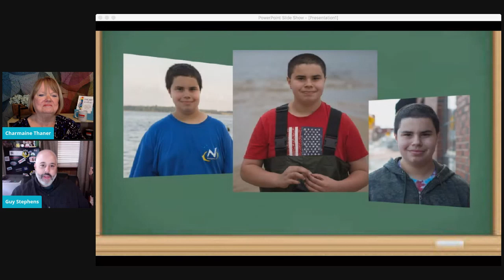Ending Restraint And Seclusion: We Can Make a Difference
Students with disabilities and minority students make up the majority of students being restrained and secluded.

What can you do about this? How can you even find out if your district has a policy for restraint and seclusion? Is your district's policy in compliance with a state law about restraint and seclusion?

We not only talked about these issues, but also the traumatization that happens, AND what are some alternatives to restraint and seclusion.

Come hear from, Guy Stephens, Executive Director and Founder of Alliance Against Seclusion and Restraint and from fellow parents and teachers.

You are not alone. There are things you can do to make a difference.

Catch the replay on our Visions and Voices Together page.